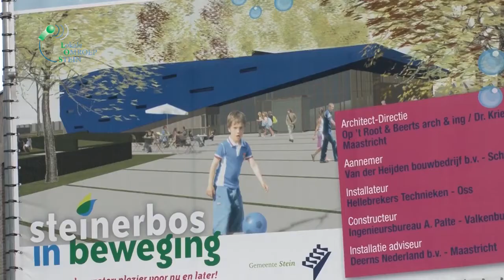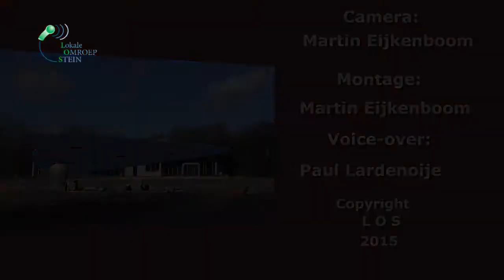Bouw zwembad Steinerbos van A tot Z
Gemeente Stein bouwt een nieuw eigentijds binnenzwembad in het Recreatiepark Steinerbos. Daarmee vervalt het sterk verouderde binnenbad. Het nieuwe zogenaamde panoramabad komt midden in de parkachtige groene omgeving van het Steinerbos te liggen.Vanuit dit nieuwe zwembad hebben badgasten straks uitzicht op de prachtige groene omgeving van het Steinerbos. Doordat het zwembad iets hoger in het landschap komt te liggen, krijgt het het panorama-effect: een weids uitzicht over de ligweide en bomen. Omdat in het ontwerp veel glas gebruikt is, kunnen badgasten vanuit het bad bijna 180 graden in de rondte kijken.
Bij een eigentijds zwembad dient ook duurzaamheid een plek te krijgen. Zo krijgt het nieuwe binnenbad een groen dak met sedum dakbedekking (mosachtige plantjes)  passend in de groene omgeving. Een dergelijk duurzaam dak heeft een isolerende werking en vangt regenwater op.